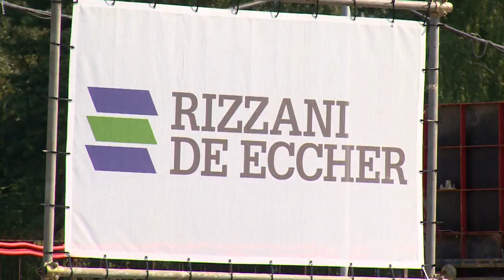Устройство фундамента космического центра в Щёлково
Возведение уникального предприятия по сборке и испытанию космического оборудования идет полным ходом. В данный момент строители выполняют заливку фундамента. Расположен объект в Щёлкове, рядом с Телекоммуникационным центром Акционерного общества «Газпром космические системы».